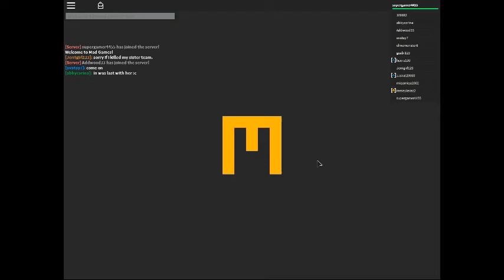Roblox Mad Games #2